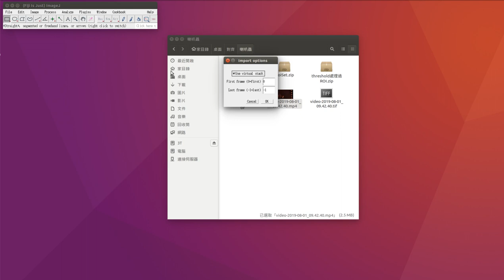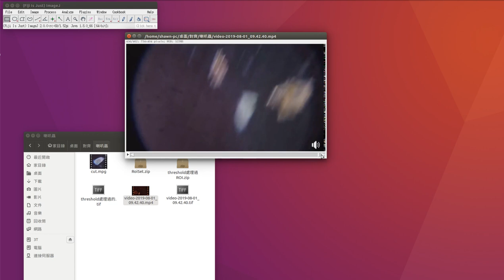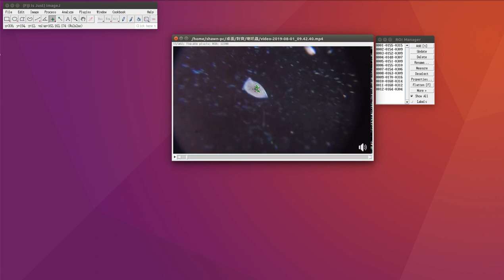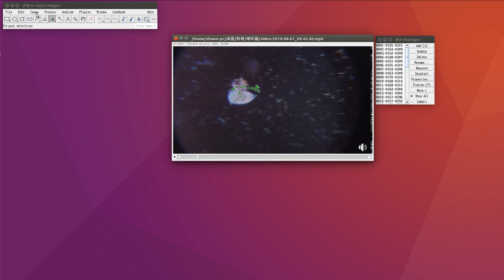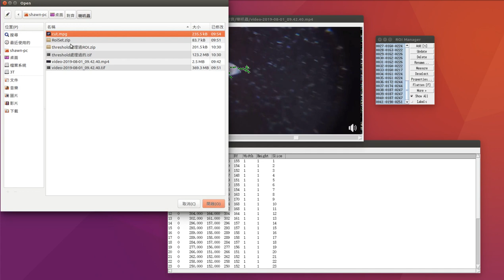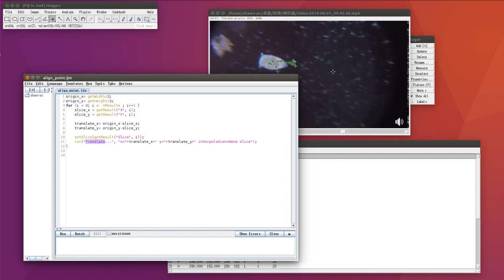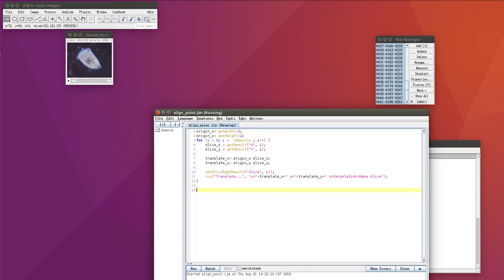ImageJ顯微追焦01 手動標記